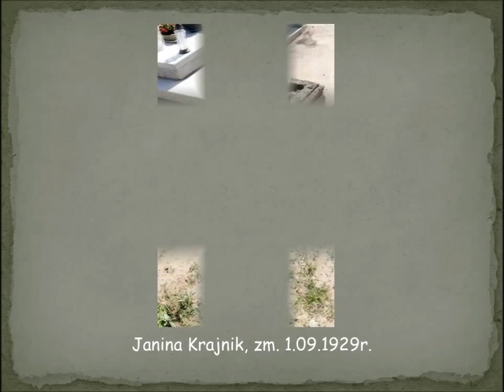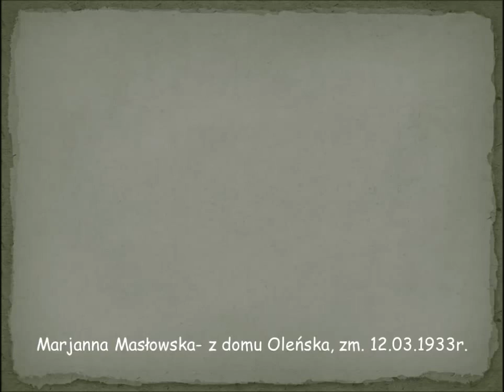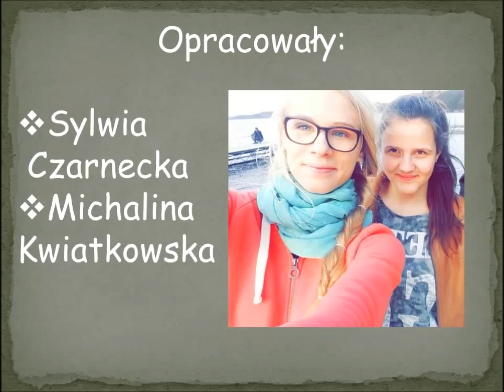Najstarsze pochówki na pokrzydowskim cmentarzu nowym